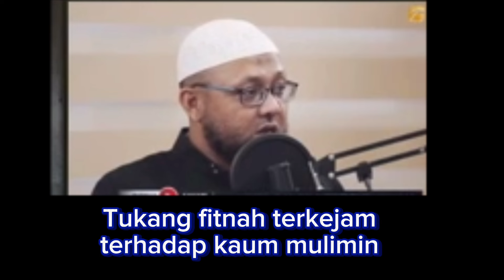WAHABI HARUS LEBIH BERHATI2 KETIKA BERFATWA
fatwakaumWahabiuntuk melemahkanpejuanghamas#wahabiantekyahudi#aqidahwahabiisamadenganaqidahyahudimujassimah#aqidahwahabimujassimah#awidahwahabisesatmenyesatkan#